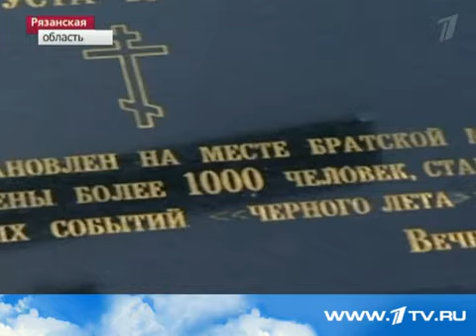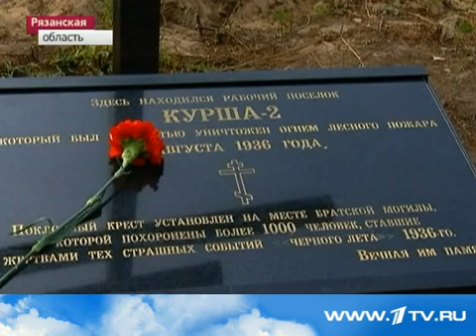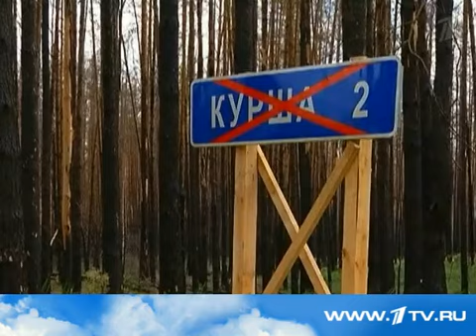В Рязанской области увековечена память погибших на пожаре в Курше 2 в 1936 году Первый канал